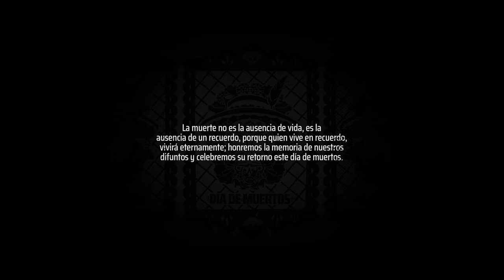Cortometraje - ETERNAMENTE EN LA FRONTERA 💀💜🧡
Todo hombre muere, no todo hombre vive...💀